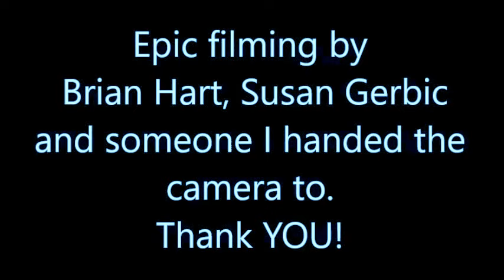CSICON Halloween Party 2017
Halloween Disco Party from CSICon